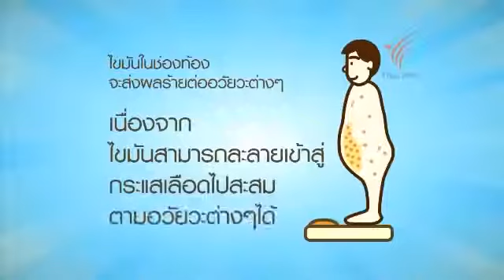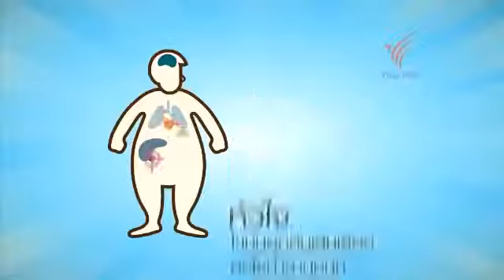Reborn ไขมันในช่องท้องอันตรายกว่าที่คุณคิดไว้